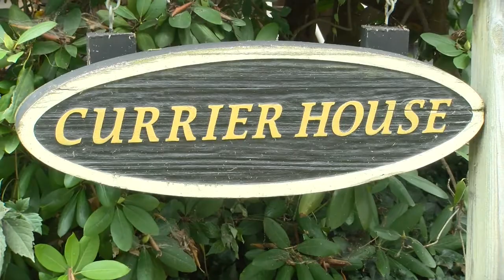The Currier House & The Arc NCR Employment Training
Want to learn more about The Arc NCR's new Employment Training Program?  Watch this video to learn how The Currier House is training individuals with differing abilities on skills needed for future employment.